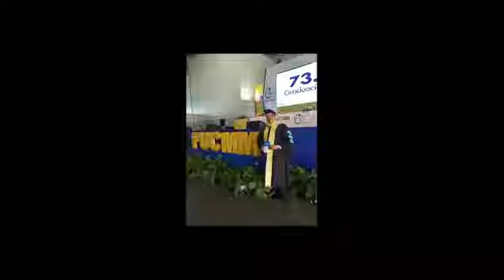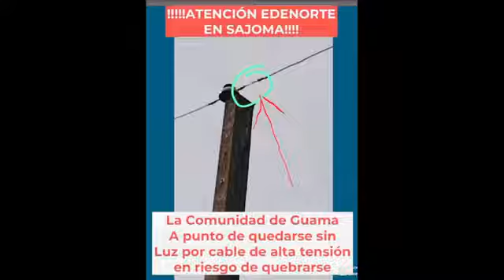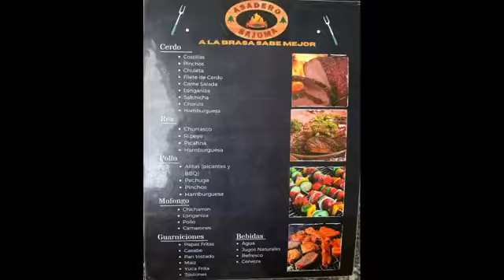«Expresión Libre» Las Noticias de actualidad de San José de las Matas, La Sierra, el país y el mundo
Como cada día en🅾🅽📣«Expresión Libre» 👥 Luis Bautista 🗣Rafael De Mesa📻analizan las principales noticias de actualidad de SAN JOSÉ DE LAS MATAS (SAJOMA), la Sierra, la República Dominicana y el mundo.

📱¡No se la pierdan por SierraFM 📻

🗓️Hoy, Miercoles, 21 de Septiembre  de 2022

   ↔Escuchanos: 📻919FM